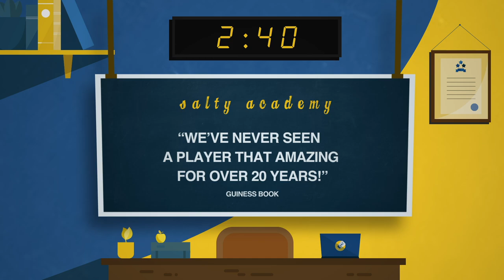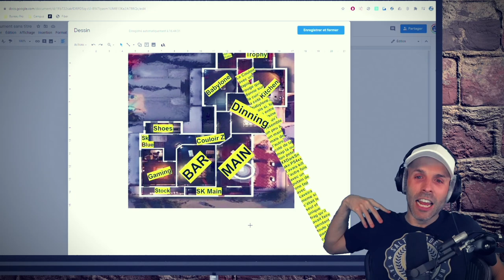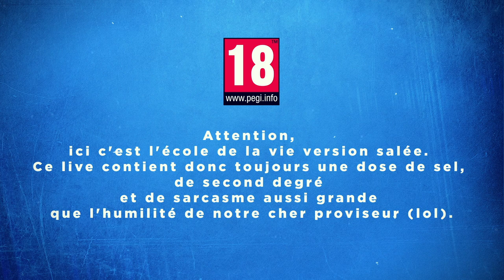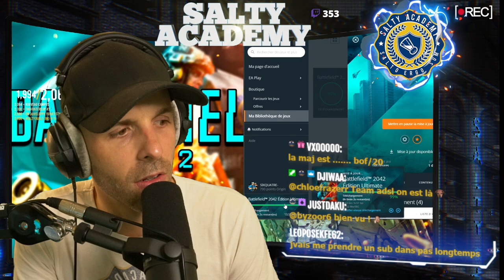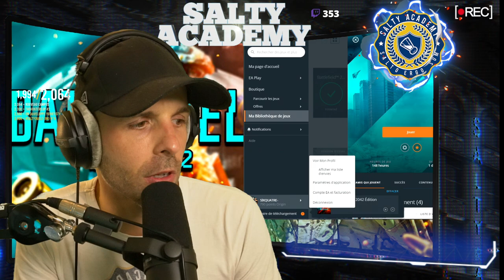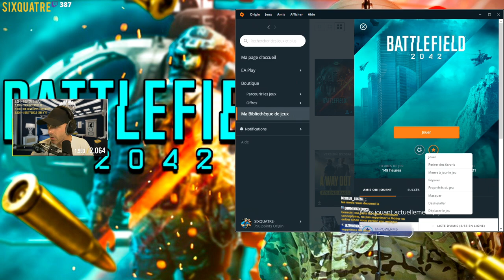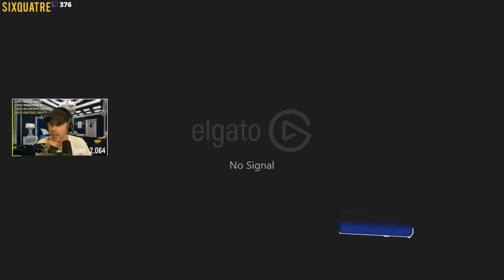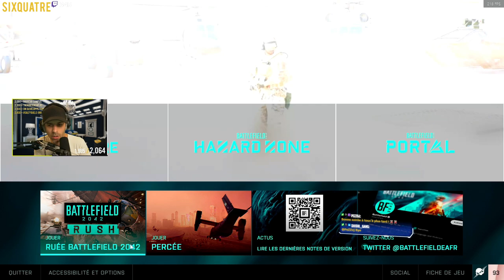VOD 🎓 J’ÉTAIS ÉNERVÉ, OK ? (Sur R6 ET Bf !) - Live du 3 Décembre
J'étais vraiment vraiment très énervé. Et j'ai mal sur Battlefield dans le mode Rush !

Si tu cherches des personnes avec qui jouer sur Rainbow Six Siege ou Battlefield 2042, ça ce passe ici sur Discord 🎓